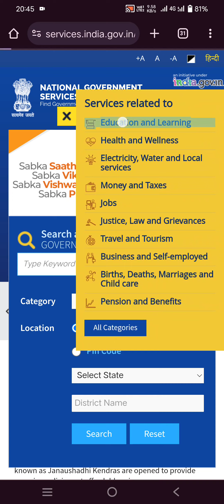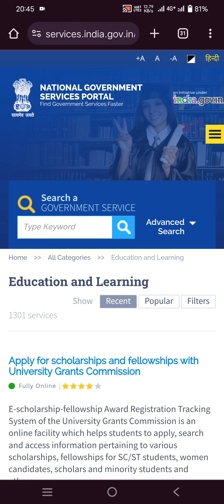25,000 + Govt services at one website (Hindi)